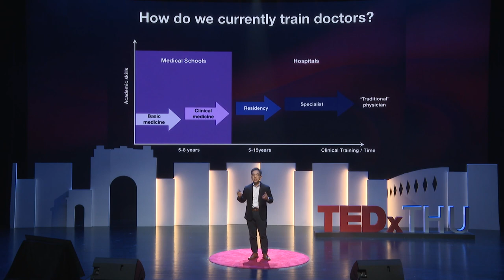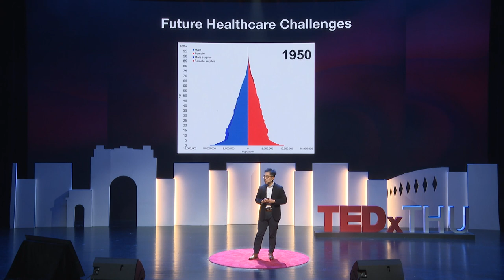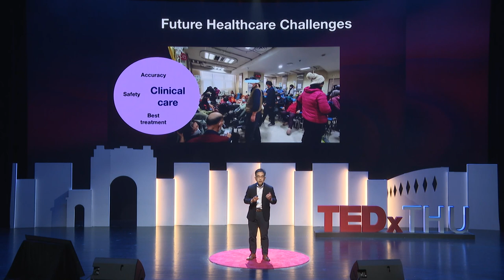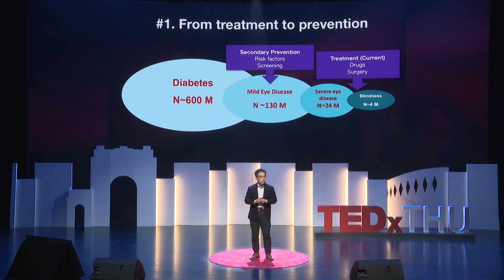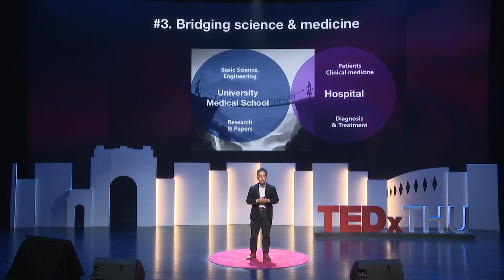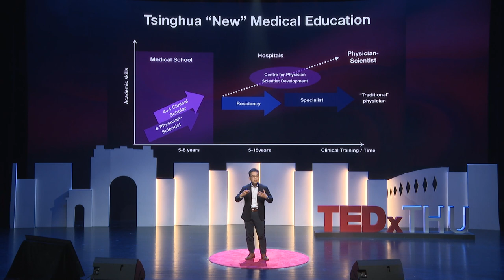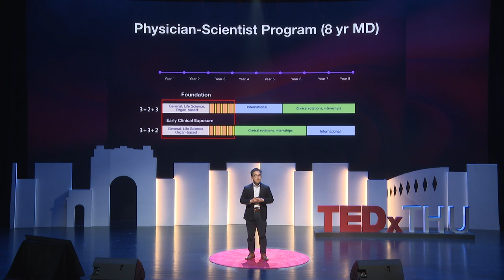How to Train Future-Ready Doctors? | Tien Yin Wong | TEDxTHU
What are the pressing healthcare challenges of today and the future? How can we effectively address these issues? And what innovative approach did Tsinghua University adopt to revolutionize medical education? These thought-provoking questions have been posed by Professor Tien Yin Wong, a globally recognized ophthalmologist and physician-scientist, in his talk.

With deep expertise, Professor Wong delves into the ever-changing landscape of healthcare, emphasizing the importance of tackling emerging challenges head-on. He introduces the concept of a "physician scientist," envisioning doctors who not only provide medical care but also actively contribute to the development of novel solutions.

Through Tsinghua University's groundbreaking curriculum, Professor Wong shares insights into establishing a strong foundation in the art, science, and clinical aspects of medicine. The aim is to prepare students to become future-ready doctors capable of serving our communities, families, and generations to come.
 Tien Y Wong, MD, PhD

Founding Head and Chair Professor, Tsinghua Medicine, Beijing, China
Senior Advisor, SingHealth, Singapore

Prof Wong is an ophthalmologist and physician-scientist who completed medical school at the National University of Singapore (NUS) and a PhD from the Johns Hopkins University, USA. In 2022, he took up a new position as Chair Professor and Founding Head of Tsinghua Medicine at Tsinghua University, China. Over the past two decades, Prof Wong has served in multiple leadership positions in Singapore and Australia.

Prof Wong is a retinal specialist, with a research portfolio on retinal diseases and ocular imaging, including AI. He has published 1,400+ peer-reviewed papers (h-index 214), given 500+ invited named, plenary, and symposium lectures globally, and received over US$100 million in grant funding. He has received Singapore’s President’s Science and Technology Award. He is an elected international (foreign) member of the US National Academy of Medicine. This talk was given at a TEDx event using the TED conference format but independently organized by a local community.